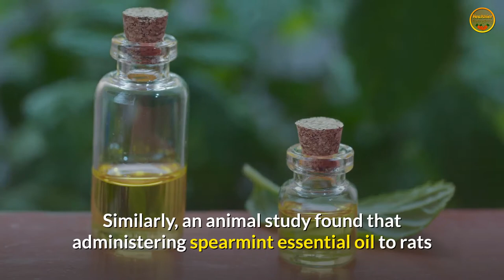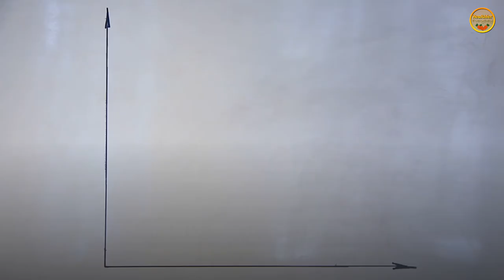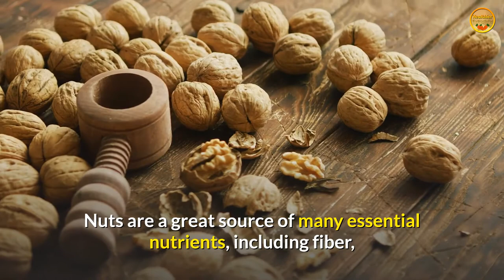8 WORST Testosterone Killer Foods (MEN: AVOID THESE AT ALL COSTS!!!)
⚡This is the 5th video of a at least 100 health video series. In this video i will be talking about 8 worst foods that kills your testosterone levels, especially in men. So, Men, please stop or limit these testesterone killers. To be honest, I had a time when I was drinking moderate to high ammounts of alcohol and eating only fast food and i noticed that i couldn't gain muscle or had some problems in bed but i didn't realise that may have caused this. This is why I created this video, 8 WORST Testosterone Killer Foods (MEN: AVOID THESE AT ALL COSTS!!!), to make sure people stay away from these 8 testosterone killer foods⚡.

⏰Timestamps⏰

0:18 What Is Testosterone
0:55 8 WORST foods that kills your testosterone
1:02 Soy-Based Products
1:56 Mint based products
3:00 Licorice
3:57 Vegetable oils
4:43 Flaxseeds
5:34 Processed foods
6:36 Alcohol
7:37 Nuts

 In this video you will see what testosterone killers you should avoid.